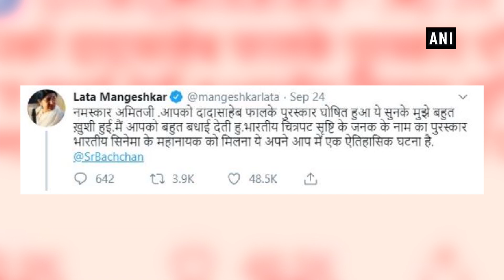Bachchan reciprocates with gratitude to Lata Mangeshkar for her congratulatory wishes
New Delhi

After Bollywood's nightingale Lata Mangeshkar congratulated legendary actor Amitabh Bachchan for prestigious Dadasaheb Phalke Award, the actor took to social media to express his gratitude. "Adarnia Lata Ji, in what words should I appreciate your feelings? I am unable to. Gratitude, gratefulness, and thanks seem so small. Seeking your blessings, significant and humble, Amitabh Bachchan" the 76-year-old actor tweeted. On Tuesday, the ace singer, who has sung several songs for Bachchan's films like 'Abhimaan,' 'Zanjeer', wished him by penning a sweet message. "Namaskar Amitji. I am very happy to hear that you're receiving Dadasaheb Phalke's. I congratulate you very much. It is a historical event in itself to receive the award of the name of the father of the Indian pictorial creation to the great hero of Indian cinema. @SrBachchan," she wrote on Twitter. Amitabh Bachchan, who was selected for prestigious Dadasaheb Phalke Award on Tuesday, has been bombarded with congratulatory messages from Bollywood celebrities. The announcement was made by the Union Minister Prakash Javadekar. Other than Lata Mangeshkar, scores of celebrities congratulated the actor including Abhishek Bachchan, Rajnikanth, Asha Bhosle, AnilKapoor, KaranJohar, Riteish Deshmukh, Vivek Oberoi, Arjun Kapoor, AyushmannKhurrana, Huma Qureshi, and KartikAaryan. Last seen onscreen in 'Badla', Bachchan is a recipient of four National Film Awards for his roles in 'Agneepath', 'Black', 'Paa' and 'Piku'. He made his acting debut in 1969 with 'Saat Hindustani.' He was honoured with Padma Vibhushan - the country's second-highest civilian honour - in 2015.